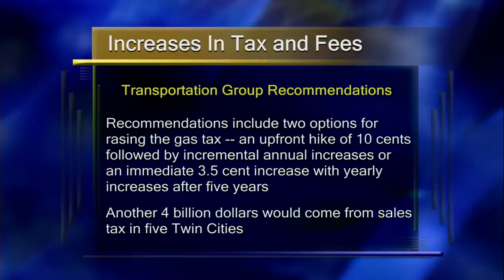Proposed Transportation Tax Increase - Lakeland News at Ten - November 30, 2012